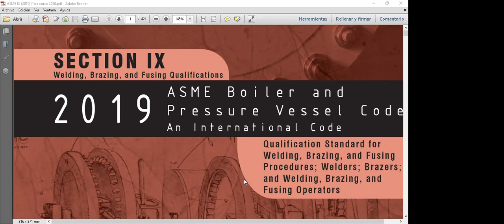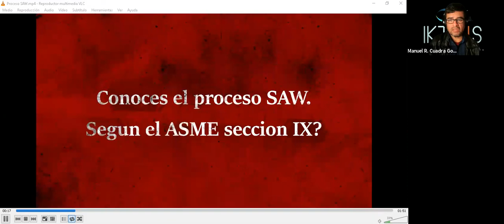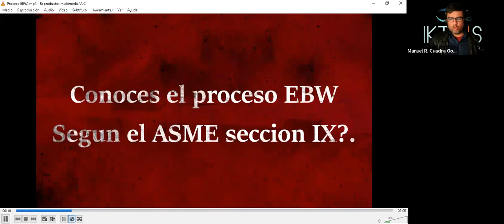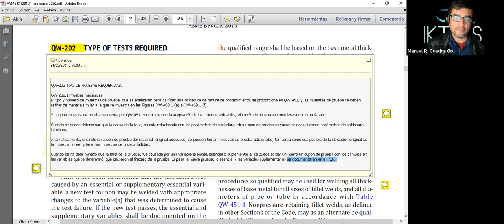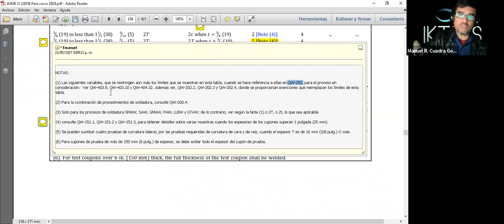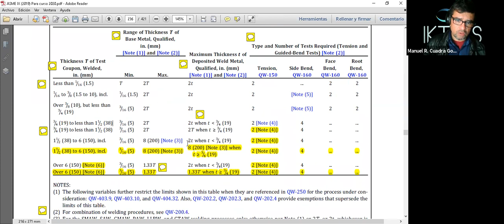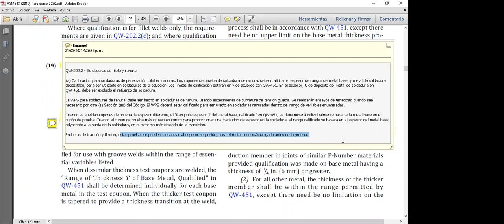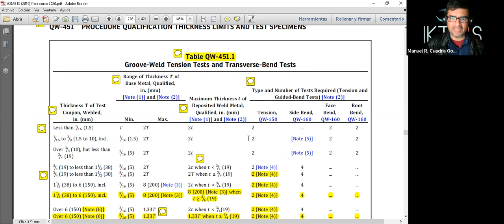Sesión 03 Articulo II ASME seccion II Ed 2019.